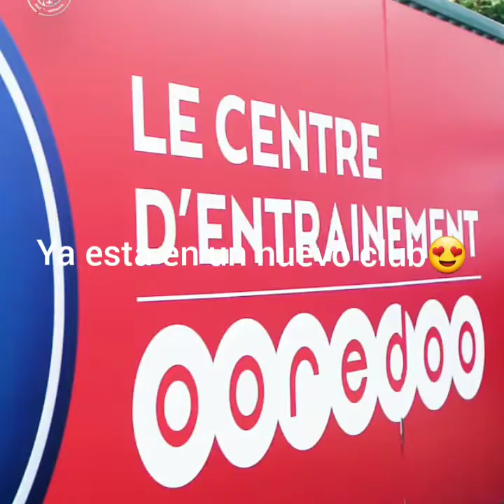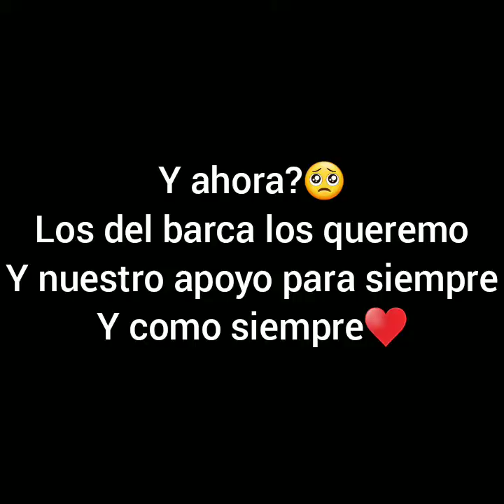Leonel Mesi en el PSG.